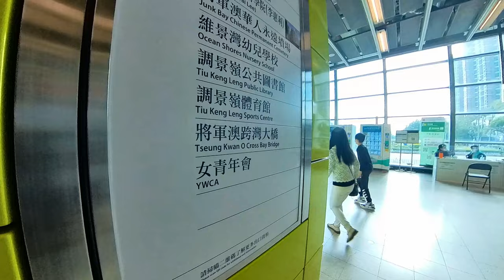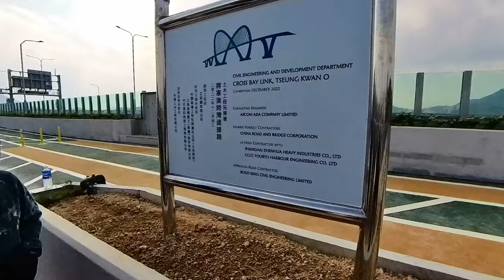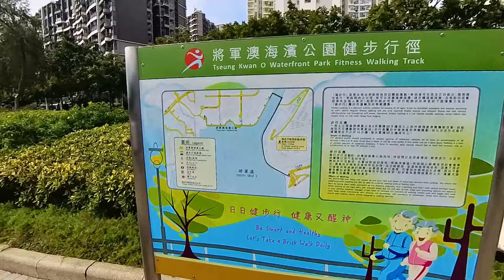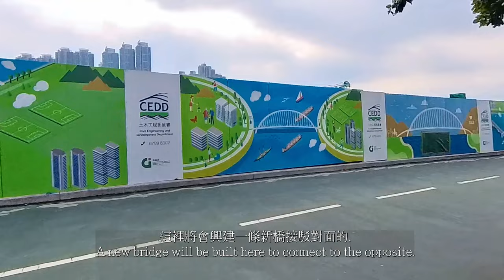將軍澳跨灣大橋,由調景嶺出發,全走6公里.Tseung Kwan O Cross Bay Bridge, starting from Tiu Keng Leng, walk 6 kilometers.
將軍澳跨灣大橋,由調景嶺出發,全走6公里,由調景嶺港鐵站A2 出口,經唐賢街
, 再到將軍澳海濱長廊及將軍澳跨灣大橋的路口,就正式進入大橋路段,行多數分鐘就可以看見將藍隧道出入口,
之後就斜路上橋.橋上比較大風.沿途也會見到不少人士跑步及在單車徑騎單車.
經過拱橋可打卡拍照,就直落斜路到康城站.也可能沿將軍澳南海濱長廊,海濱公園回到起點.

Tseung Kwan O Cross Bay Bridge, starting from Tiu Keng Leng, walk 6 kilometers.
From Exit A2 of Tiu Keng Leng MTR Station, pass Tong Yin Street
, and then to the intersection of the Tseung Kwan O Waterfront Promenade and the Tseung Kwan O Cross Bay Bridge, you will officially enter the bridge section, and you will see the entrance and exit of the Tseung Kwan O - Lam Tin Tunnel after walking for a few minutes.
Afterwards, climb up the bridge on an incline. The wind on the bridge is relatively strong. Along the way, you will see many people running and cycling on the bicycle track.
After passing the arch bridge, you can check in and take pictures, then go to Lohas Station. It is also possible to return to the starting point along the South Tseung Kwan O Promenade and the Waterfront Park.
00:00 Start
00:30 調景嶺站 A2出口
02:36 唐賢街
12:13 將軍澳海濱長廊及將軍澳跨灣大橋的路口.
Junction of the Tseung Kwan O Waterfront Park and Tseung Kwan O Cross Bay Bridge.
13:44 將藍隧道出入口 Tseung Kwan O - Lam Tin Tunnel
27:16 蝴蝶拱橋
45:07 往康城站的小路 Path to Lohas Station.
45:39 將軍澳南海濱長廊
58:40 海濱公園行人天橋
1:06:42 將軍澳海濱公園
1:14:49 將軍澳南梯台
1:20:00 將軍澳海濱長廊及將軍澳跨灣大橋的路口.